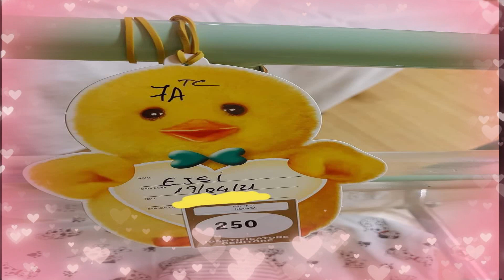EJSI VOGEL MIRSE ERDHE NE JET NGA BABI ALBI E MAMI NAFI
TELEFON - Xiaomi Redmi Note 9 Pro Smartphone - 6.67" DotDisplay 6GB 128GB 64MP AI Quad Camera 5020mAh (typ)* NFC Interstellar Grey
NESE DESHIRONI TA BLENI
Xiaomi Redmi Note 9S 64 + 4 Gb, Aurora Blue NESE DESHIRONI TA BLENI

NESE DESHIRONI TE MBESHTESNI KANALIN TONE JU LUTEM DREJTOHUNI KETU PER DONATE OSE DHURIMET TUAJA FALEMINDERIT

PER CDO PROBLEM NE LIDHJE ME TE DREJTAT E AUTORIT JU LUTEM KONTANKTONI NE ADRESEN

Kujdes !! Mos kopjoni (Muzike ose video) ne Kanalin FATION SALIU
Mund të përfundosh me një pretendim të ID-së së përmbajtjes Ose Copyright Sipas Rregullave dhe Politikes ne Youtube. Kjo kompani zotëron muzikë, video, të mbrojtura nga autorit. Faleminderit per Mirkuptimin.